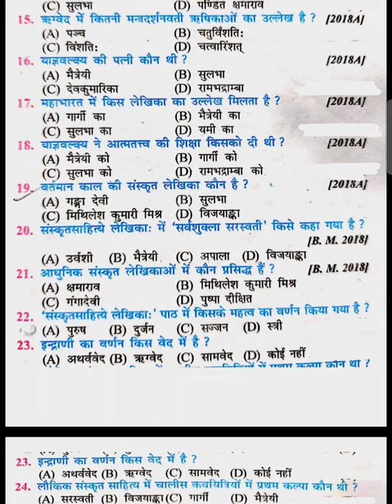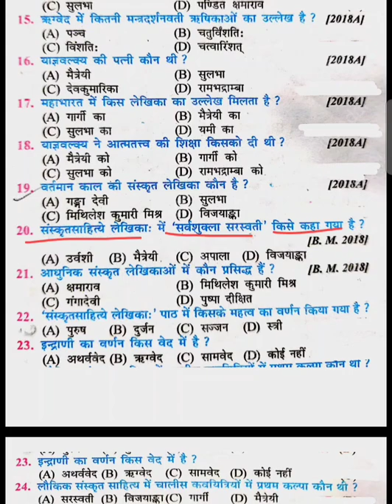Class 10th Sanskrit (संस्कृत) V.V.I Objective Question 2022 !! Chapter -4 संस्कृत साहित्य लेखिका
Class 10th Sanskrit (संस्कृत) V.V.I Objective Question 2022 !! Chapter -4 संस्कृत लेखिका